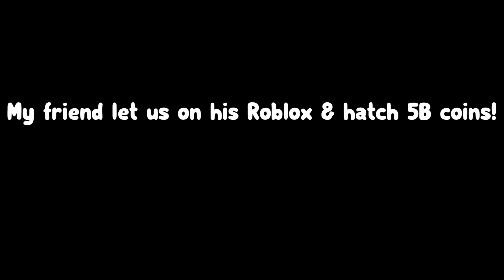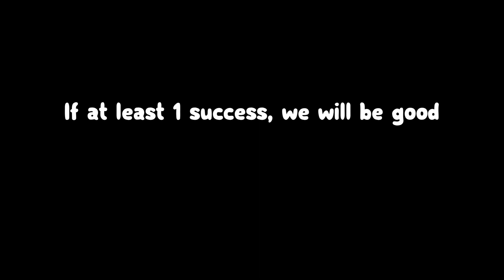OMG! 🥳 THE MOST *EXPENSIVE RISK* EVER In PET SIMULATOR X… (595SP POWER?!)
The rainbow is around 59.5T power, but hardcore pets are 10T times better! Therefore, it would be at around 595SP power, while a dark matter would be nearly 1.7O power!